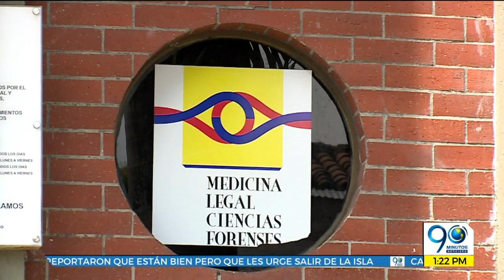Sep 3 19 “A mi hija no me le pusieron cuidado con denuncias que venía haciendo”: padre de candidata